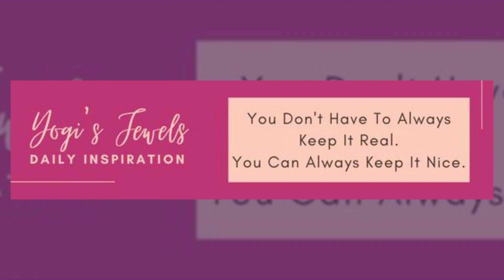All Eyes on GA Senate Race — Court Rejects Trump's Plea — Black Man Dies in Police Custody